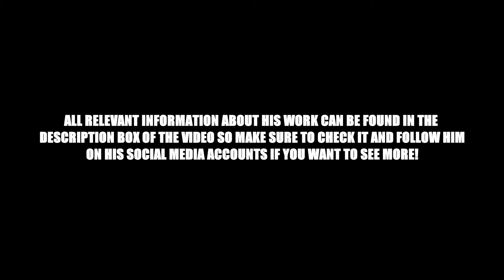Iraq gopro Navy Seal Sniper Assaults ISIS Held House In Close Combat😨😨😨*Must see*